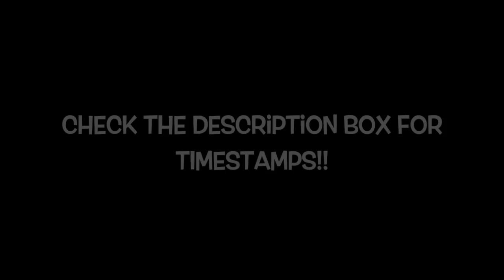Sephora VIB Sale, Nordstrom, MAC Haul, Splendies, etc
Here's a collective haul of all the items I've picked up/received lately. If you'd like to see any items in a GRWM or in more detail in another video, lemme know!

**~ TIMESTAMPS OF CATEGORIES: ~**
00:36  Sephora VIB Sale Haul
10:05  Lancome Bi-Facil Eye Makeup Remover & Lancome Hypnose Drama Mascara
14:09  Kate Somerville UncompliKATEd SPF 50 Makeup Setting Spray
18:10  Kenzo Parfums Kenzoki Sensual Bare Body Cream
20:50  PiperWai Order
22:42  MAC Cosmetics 25% Off Sale Items
30:09  Nordstrom Products
32:42  Clarins Multi-Active Yeux Instant Eye Reviver
34:30  Splendies Subscription
37:18  ULTA & Extras
39:20  Real Techniques Powder Brush

1. Lancome Bi-Facil Eye Makeup Remover & Lancome Hypnose Drama Mascara ($57.50)
2. Kate Somerville UncompliKated SPF 50 Soft Focus Makeup Setting Spray ($38.00) Who can uncomplicate SPF? Kate can!
3. Kenzo Parfums Kenzoki Sensual Bare Body Cream $48.00 kenzoki @kenzoparfums
4. Real Techniques Powder Brush $10.00
5. Clarin's Multi-Active Yeux Instant Eye Reviver $45.00 @ClarinsUSA

Sign up with Octoly to receive FREE products to review on your YouTube channel too

** Use the generic code SPLENDIES for $4.00 off your first month!!

ON MY LIPS:  Burberry Liquid Lip Velvet in No.09 'Fawn Rose'
ON MY NAILS:  Julep polish in 'Danica'

** I just signed up for Twitter:  @PrettyPistol86

The Kate Somerville SPF 50 Makeup Setting Spray, the Kenzoki Sensual Bare Body Cream, Clarins  Multi-Active Yeux Instant Eye Reviver, Lancome Hypnose Drama Mascara & Bifacil Makeup Remover, & the Real Techniques Powder Brush were all sent to me complimentary from the brands via Octoly in exchange for an honest review. The Splendies Subscription was sent for free for review. Unless otherwise mentioned, all of the other items shown were purchased with my own money.  All thoughts & opinions are my own.